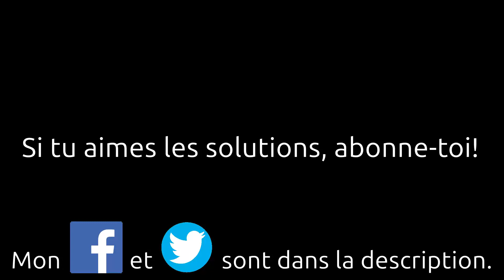Comment envoyer un transformateur de four micro-onde par la Poste: emballer, préparation colis Ebay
Comment emballer un transformateur de four à micro-onde pour l'expédier par La Poste à un acheteur Ebay.
Comment revendre un transformateur d'occasion de micro-onde sur Ebay avec La Poste.
Comment préparer l'emballage d'un transformateur de micro-onde en colis La Poste.
Comment envoyer un objet lourd et tranchant par La Poste.

Tous les épisodes de ma série "Comment vendre des objets d'occasion sur Ebay":

Olivier (Montpellier)